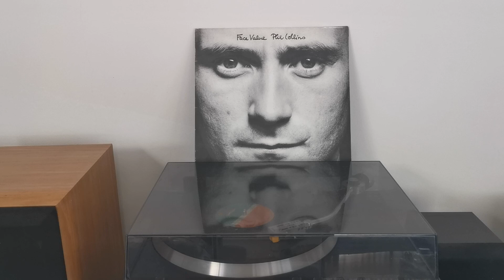Phil Collins, Face Value, I'm Not Moving (Vinyl Version)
Face Value is the debut solo studio album by English drummer and singer-songwriter Phil Collins, released on 13 February 1981 by Virgin Records. After his first wife filed for divorce in 1979, Collins began to write songs during a break in activity from Genesis with much of the material concerning his personal life. The album was recorded from mid-1980 to early 1981 with Collins and Hugh Padgham as producers. Additional musicians include the Phenix Horns, Alphonso Johnson, and Eric Clapton.

Face Value was an instant commercial success and reached No. 1 on the UK Albums Chart for three weeks and No. 7 on the US Billboard 200. It has since sold over 5 million copies in the US and over 1.5 million in the UK. The album received widespread praise from critics and launched Collins' solo career whose commercial success would ultimately outstrip that of Genesis. Its lead single "In the Air Tonight", released in January 1981, reached No. 2 on the UK Singles Chart and became known for its drum arrangement and use of gated reverb. In January 2016, Face Value was reissued with bonus tracks and new photography in the style of the original but featuring a present-day Collins.